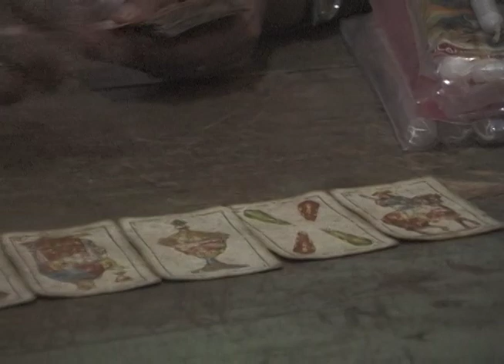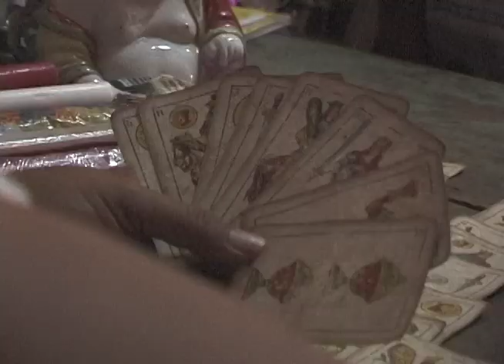Curanderos (junio 2001)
Reportaje realizado por Ivania Alvarez el 24 de Junio del 2001 sobre los curaderos naturales en los llamados "pueblos brujos" de Nicaragua.